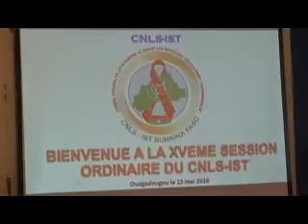S02 BOU BTV 05 13 JT 20H